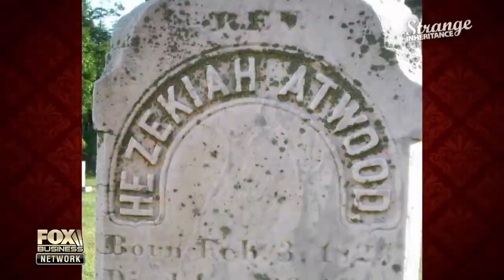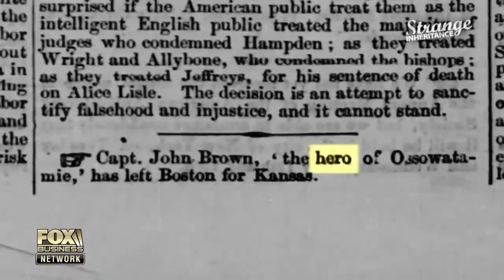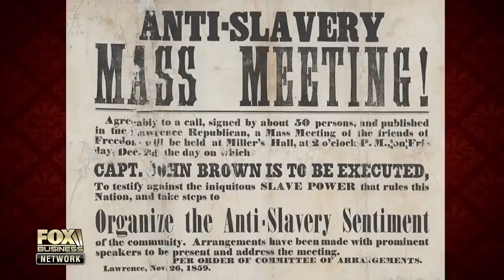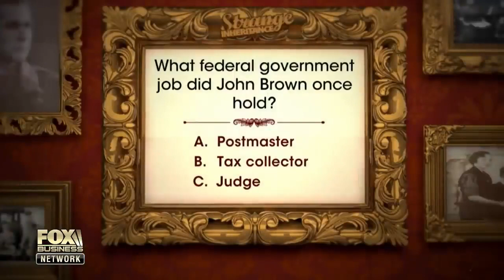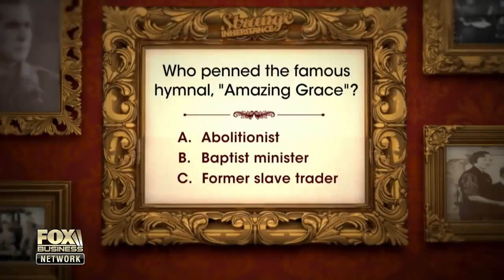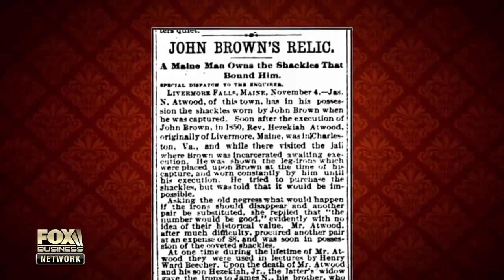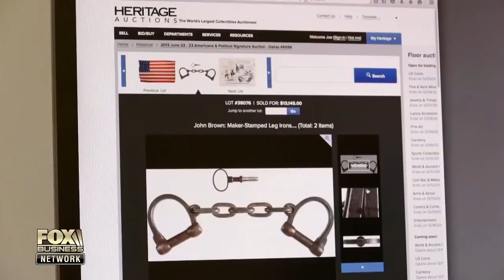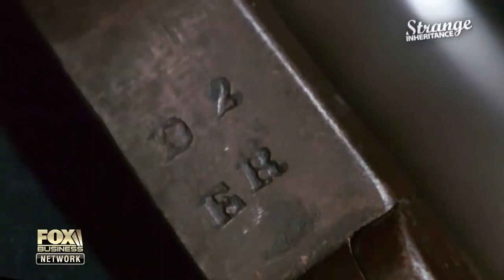Strange Inheritance ~ John Brown s Shackles ~ StrangeInheritance ~ S2E09